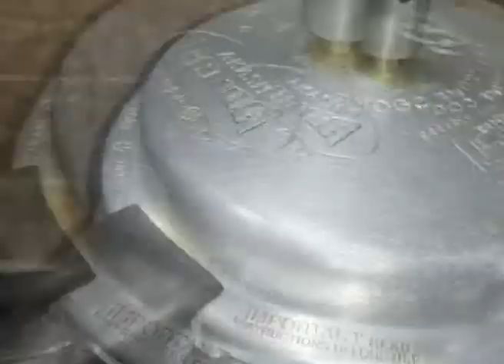How To Make Chicken Biryani (రెస్టారెంట్ స్టైల్ లో)In Telugu ER channel Everything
Hi Friends,im laxmiprasanna nagesh youtuber,This channel for cooking all food iteams Purpose&mobile sorftware&hardware soltions &tutorial for ladies tailer&some usefull videose